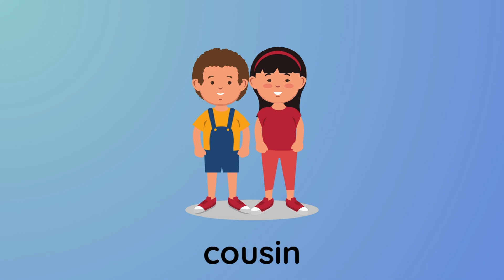Super Tots lesson 6